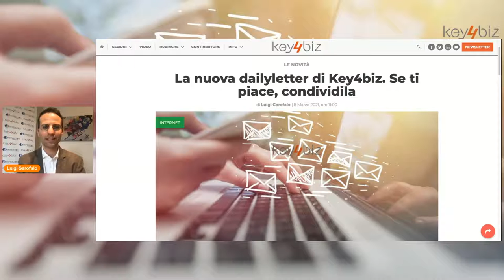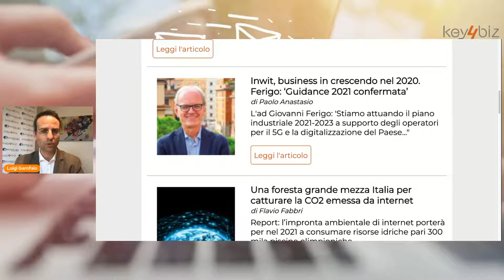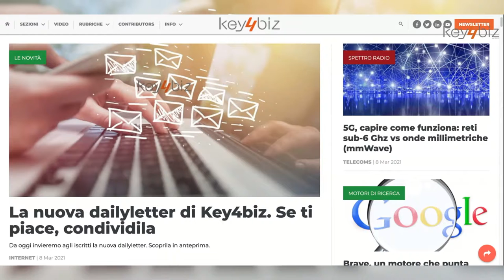La nuova dailyletter di Key4biz. Se ti piace, condividila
Da oggi invieremo agli iscritti la nuova dailyletter. Scoprila in anteprima.